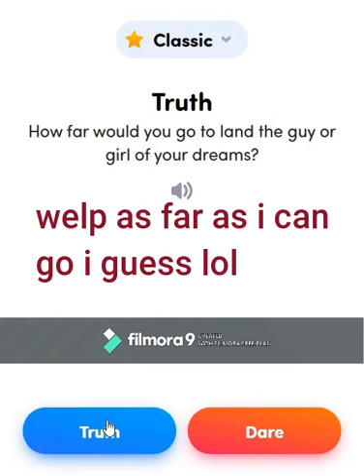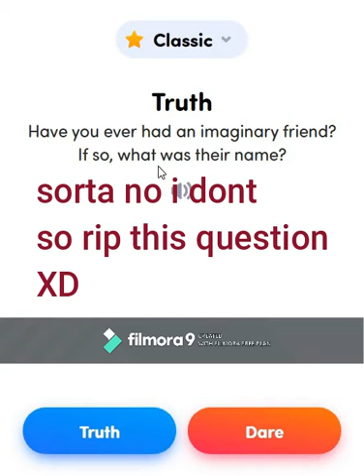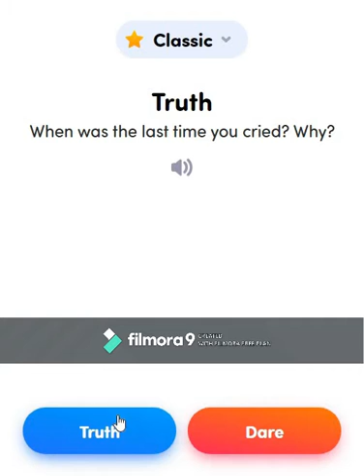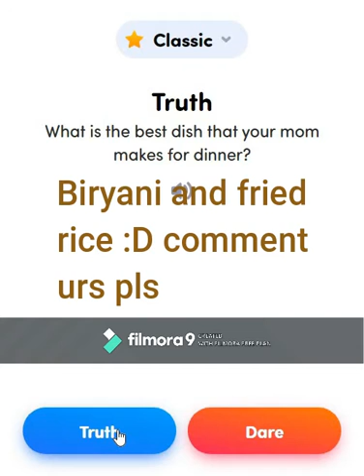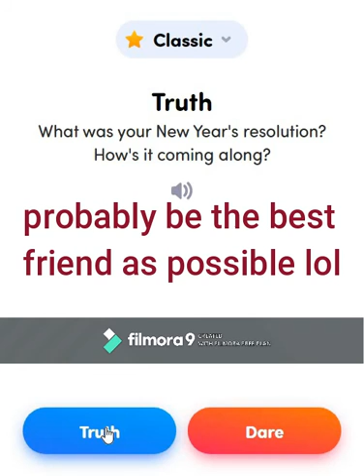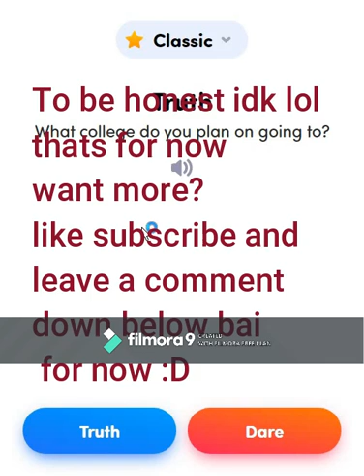Mr cupcake playz truth or dare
hi plz like and sub and also i didnt do dare cuz you guys wouldnt see it enjoy :D